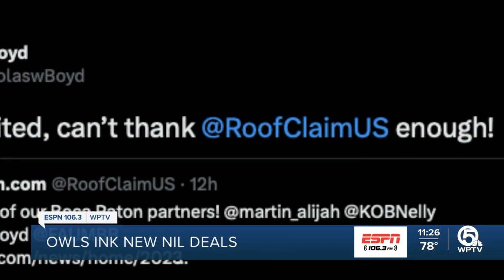Roofclaim.com partners with FAU Basketball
Three members of the record breaking FAU basketball teams are partnering up with RoofClaim.com.